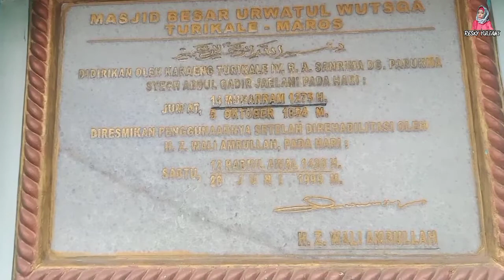Masjid Urwatul Wutsqa | Masjid Tertua Kabupaten Maros